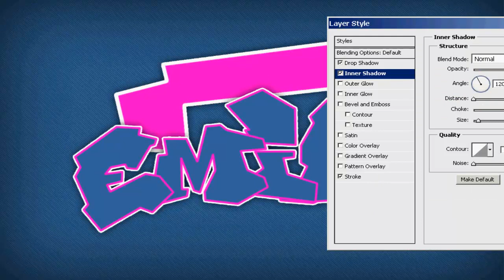TheMrXgfj Graffiti - Emily - Speed art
piece i done for my friend emily :D